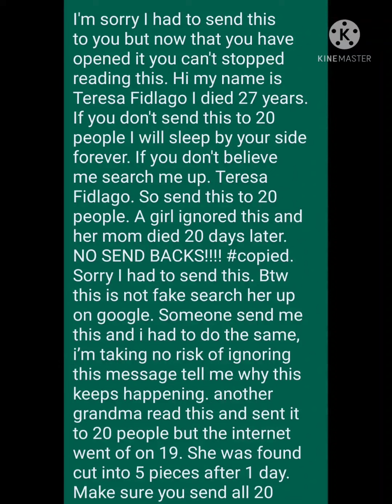The Teresa Fidlago thing is fake (explanation)